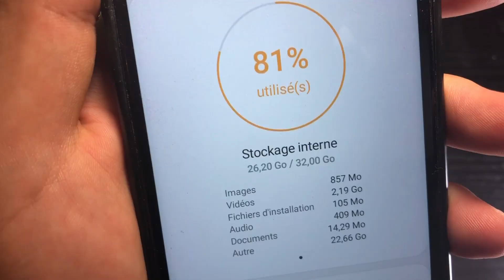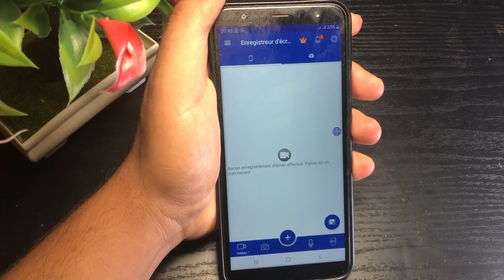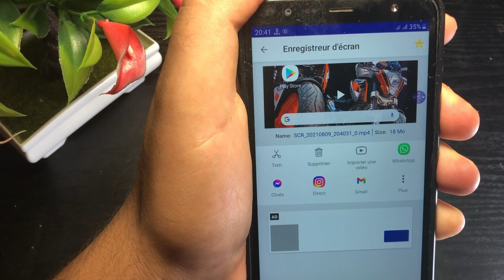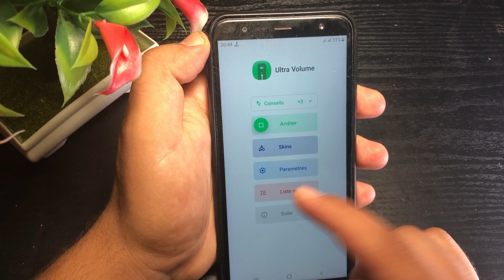Top 3 Meilleurs Applications Android Samsung 2021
Top 3 Meilleurs Applications Android Samsung 2021 / Meilleurs Applications Android
00:32 Storage Space
01:33 Enregistreur d'Ecran
02:25 Ultra Volume

meilleurs applications android 2021
top application android 2021
top application payante android 2020
meilleurs applications android 2020
meilleur application 2021
meilleures applications professionnelles android
meilleur application android
nouvelle application 2021
meilleur application 2021
meilleur application android
meilleur application android gratuite
toutes les applications
meilleur application photo android 2020

Meilleurs Applications Android